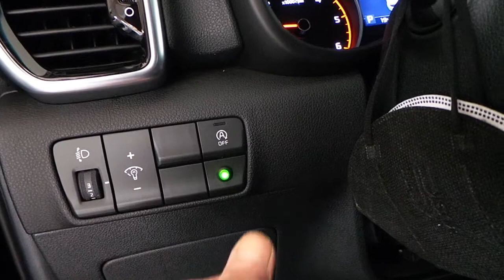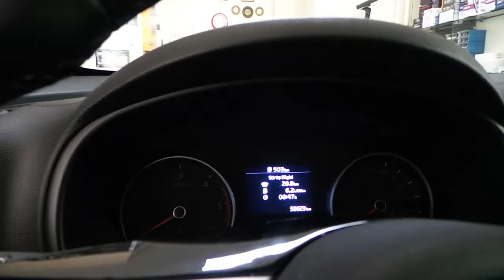Ön tampona sesli park sensörü montajı uygulaması Kia sportage